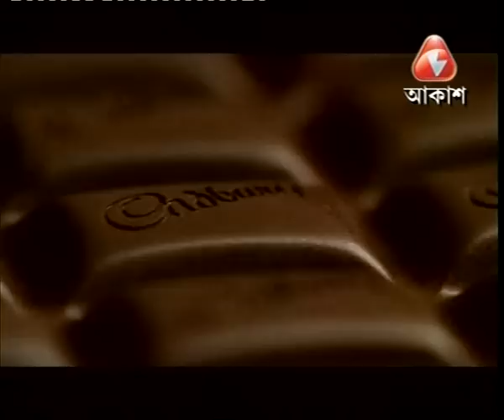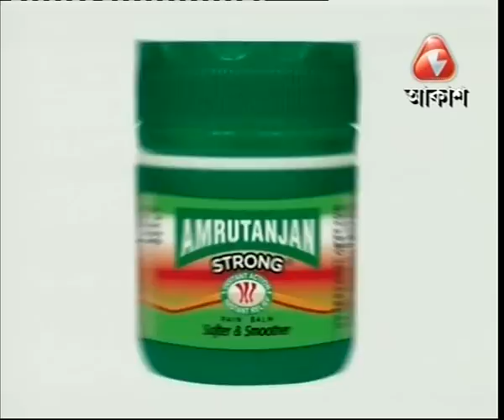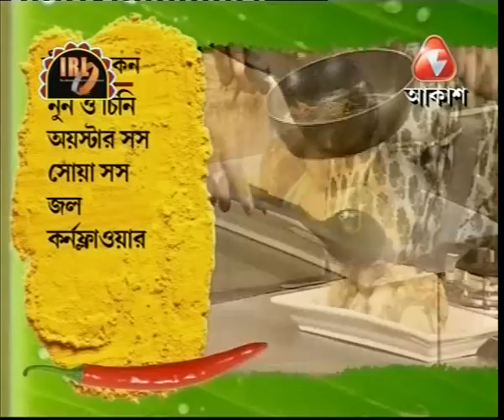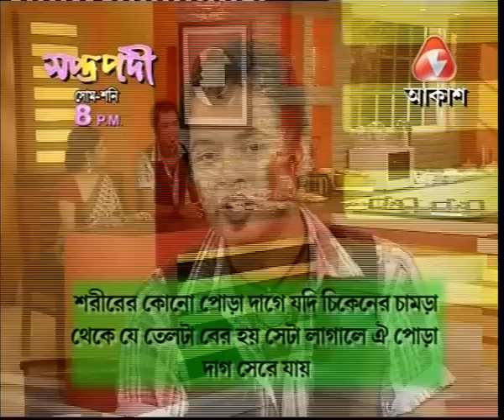Debashis Kundu - Radhuni - 19th Sep 2011 - Part 2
Chef creates magic with Steamed Chicken and Chilli Oyster Sauce. Mallika gets to savour.